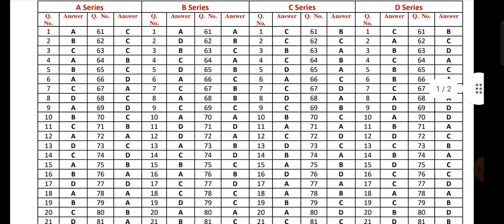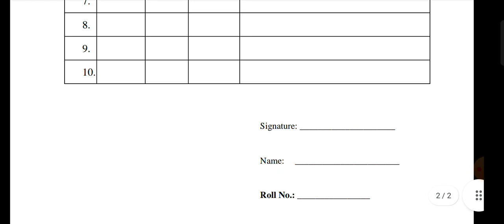NT OFFICIAL ANSWER KEY